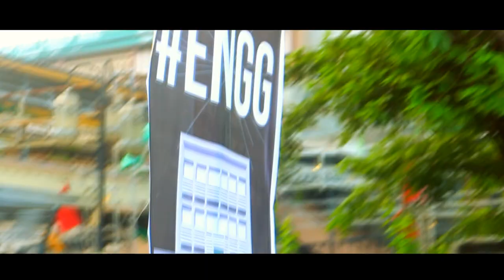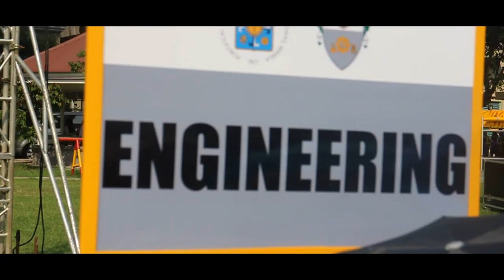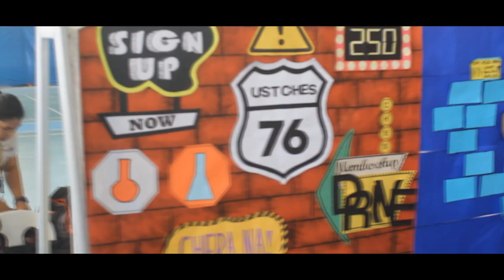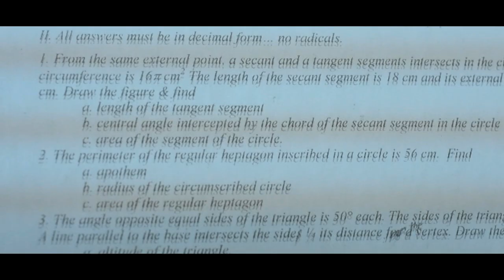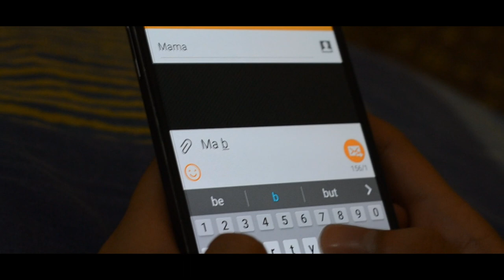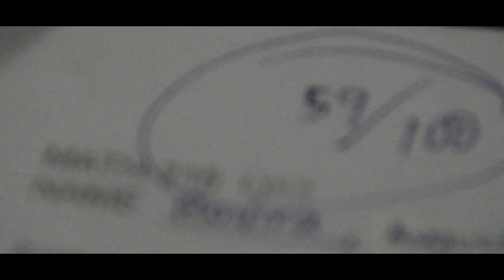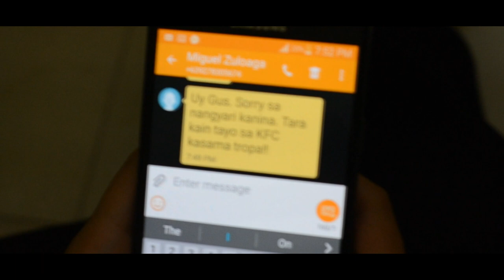ChEleserye S01E01: Ang Tunog ng Simula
Natatandaan mo pa ba ang mga unang araw mo ng college? Yung excitement at kaba? Yung mga una mong nakilala o naging kaibigan? E yung pagpasok mo sa Arch of the Centuries?

Pero naalala mo rin ba ang pag-adjust? Yung unang exam mo? Yung mga panahon na napaisip ka kung tama ba yung kurso mong pinasukan?

LMAC proudly presents:

ChEleserye, a collection of true to life stories that aims to inspire, entertain and simply to relate to.

S01E01: "Ang Tunog ng Simula"

Written and Directed by Mark Joshua Ines

Directors of Photography:
Eren Penan and Justine Camille Castillo

Story Editors:
Eren Penan, Janssen Radley Penaflor, and Gabrielle Ann Margaret Capati

Film Editor:
Mark Joshua Ines

Assistant Film Editor:
Ma. Jinelle Coloso

Featuring:
Abraham Jacob Rovira
Mary Fronda
Michael John Mila
Bianca Moreno
Juan Miguel Zuloaga
Monica Bautista
Nick Abuena
Zuyuska Bennett

If you are interested to be part of this project, (maybe as an actor, camera man, or film editor) please contact Meg Capati (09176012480) or Eren Peñan (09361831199)